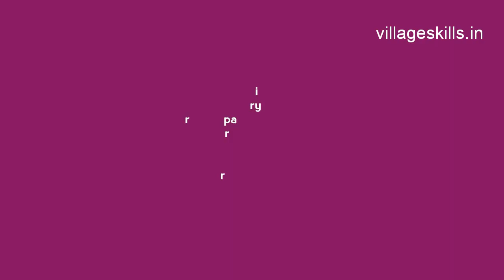Fabric painting peacock on sarees/dresses/bedsheets/curtains,very easy fabric painting design#06,DIY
In this video I'm going to show you  HOW to trace and colouring peacock design on fabric.
Peacock painting design ideas,colorful painting on punjabi tops,fabric painting tutorial especially for beginners, easy diy,

Materials required  : fabric, embroidery frame, pencil, traced paper, carbon sheet,acrylic colours, paintingbrushes,